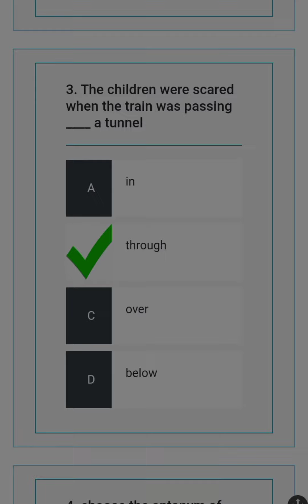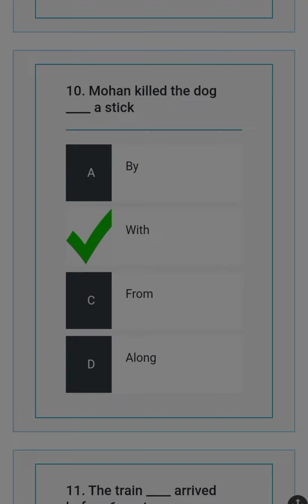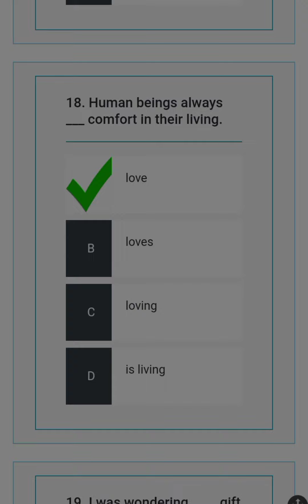JKPSI Mock test 2022. Jkssb sub-inspector mock test. jkssb VLW Mock test. jkssb VLW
jkssb sub-inspector mock test